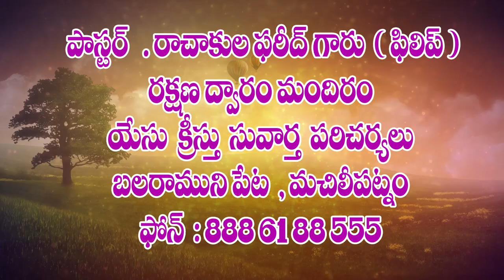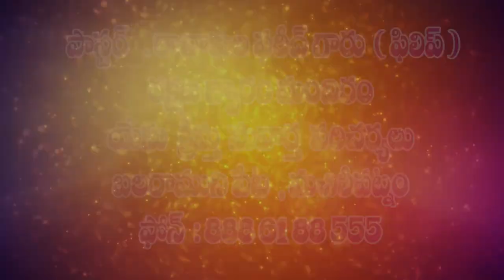pas philip Garu 13 10 2021